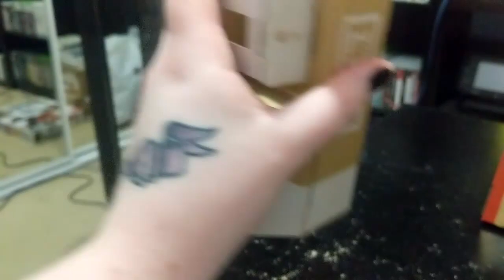Let's Play Nintendo Labo Vehicle Kit - #1 | Road Trip!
It's time to play with cardboard to live out something truly fantastical: Driving a car without the looming spectre of fiery death!
Nintendo’s cardboard toys combined with an open world to explore, we can drive, dive and fly our way through the many missions and see the sights. Let’s roll!